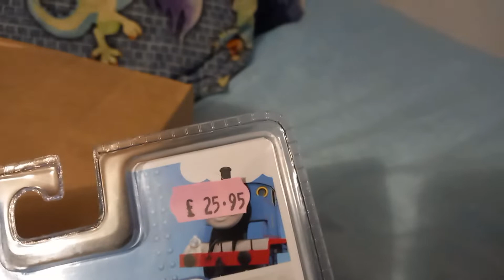stuff I got at the bluebell railway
4 things in total